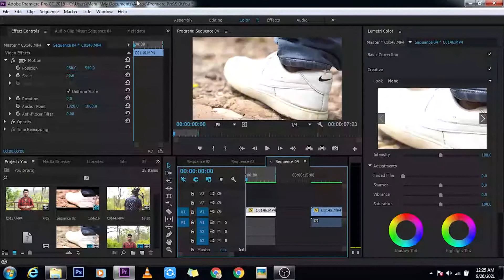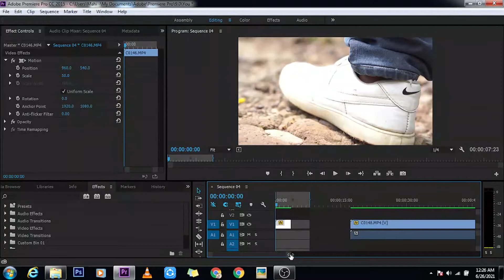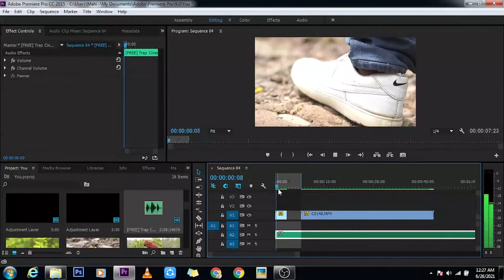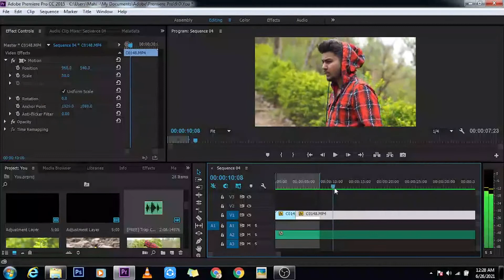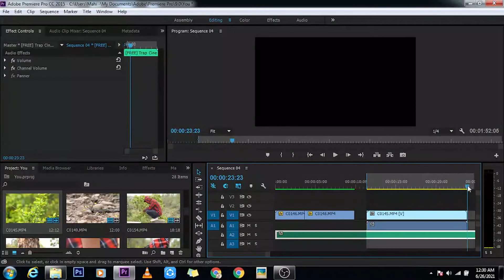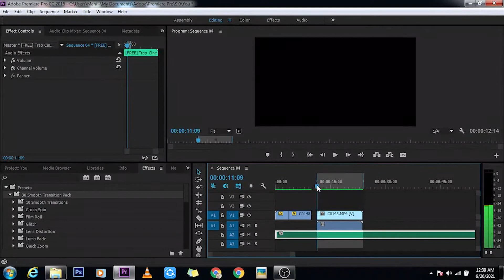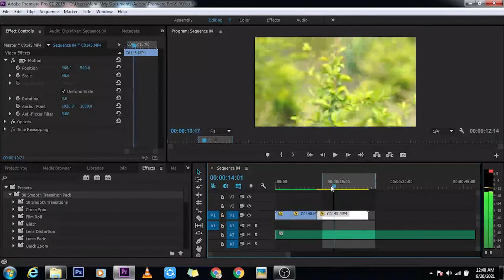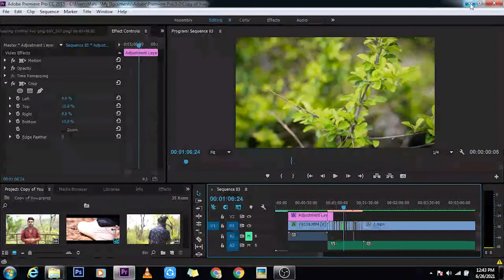Basic Video Editing For Beginners - Adobe Premiere Pro CC | Easy Steps In Hindi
In This Video I Will Teach You Basic Video Editing By Using Adobe Premiere Pro CC In Simple & Easy Steps In Hindi. So Make Sure You Watched Full Video For Learn Basic Video Editing.

Any Queries Or Doubt In This Video So Please Drop a Message :-

Solve Queries In this Video:
how to edit videos in premiere pro
how to edit videos in premiere pro in hindi
how to edit video in premiere pro for youtube
how to edit videos in premiere pro cc
basic premiere pro tutorial
basic editing in premiere pro

Reda Tajmoute